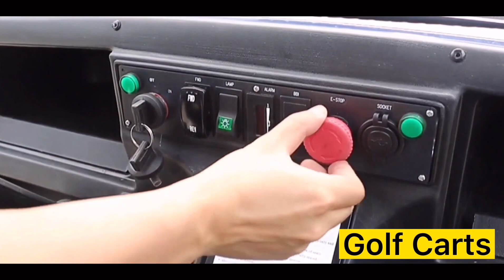Golf Cart Driving - How to drive a golf cart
Get more pics, videos, and price quotations now